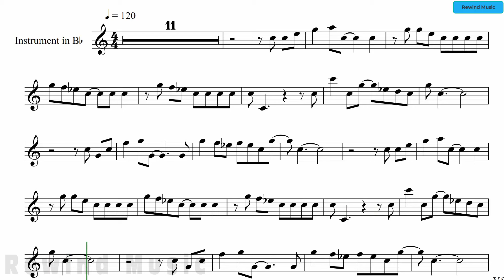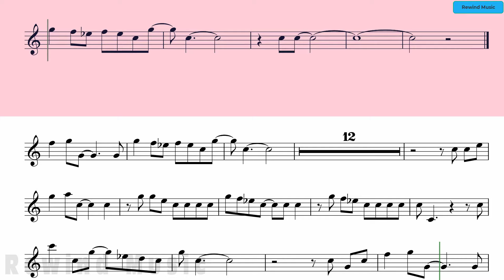Bryan Ferry Let's Stick Together Tenor Sax Clarinet Backing Track and Sheet Music